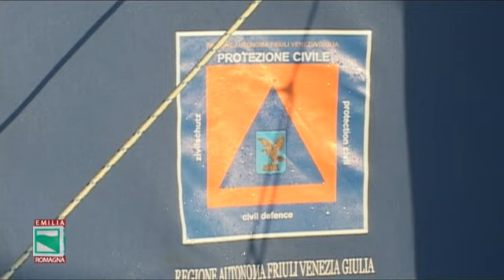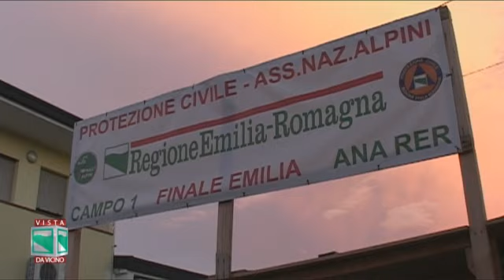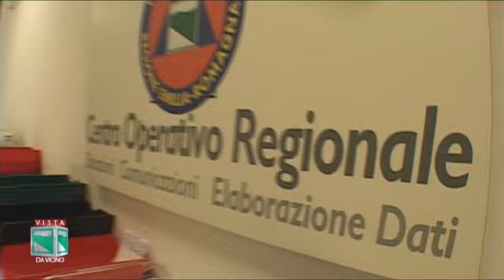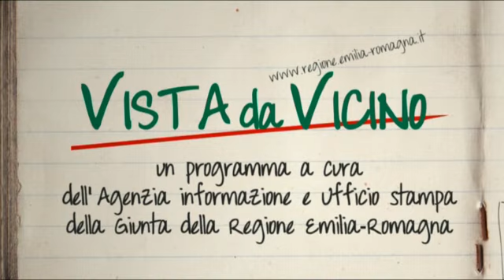IL FUTURO NON ATTENDE E NON HA TENDE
Il ritorno alla normalità dopo il sisma vive un momento particolarmente significativo con la chiusura dei campi di accoglienza e la sistemazione dei cittadini grazie alle varie possibilità offerte dal piano casa regionale.
Parlano gli uomini della protezione civile e i rappresentanti dei volontari che hanno avuto un ruolo fondamentale nell'assistenza alla popolazione. Ne esce un quadro di grande preparazione ed esperienza, di concreta solidarietà da parte delle forze delle altre regioni italiane e i tratti di un territorio e di una popolazione che ha saputo reagire prima di tutto con le proprie forze.
Nella puntata anche un'intervista all'assessore a Sicurezza del Territorio e Protezione Civile della Regione Emilia-Romagna Paola Gazzolo e al Capo della Protezione Civile nazionale Franco Gabrielli.
Di Ermanno Muolo